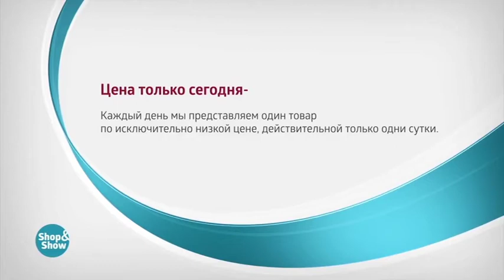Туника Тори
Обзор на товар Туника Тори